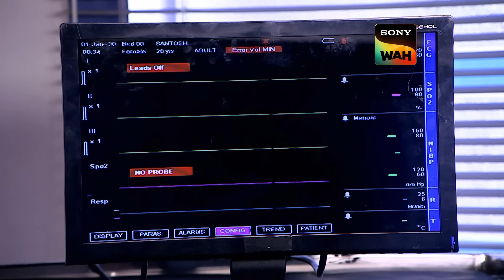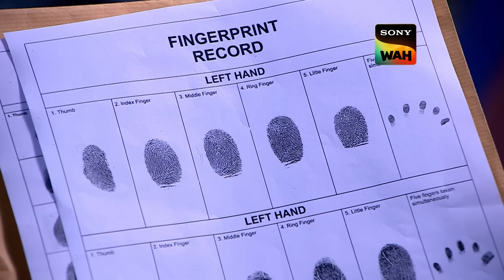चोर बाज़ारी करने वाले Dealer को Daya ने लगाए थप्पड़ | CID | Episode 1280 | Hostage Series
On the eve of Ganesh Chaturthi, Monica, along with her foster father, is celebrating this auspicious day. Meanwhile, Guddu pays his friend Rohit, but is forced to leave when Rohit’s mother suddenly arrives. But in the meantime, Monice is taken away by an unknown person, as a part of what CID realise is a much larger conspiracy. Who kidnapped Monica, what conspiracy is she involved in? Watch this episode to find out now.